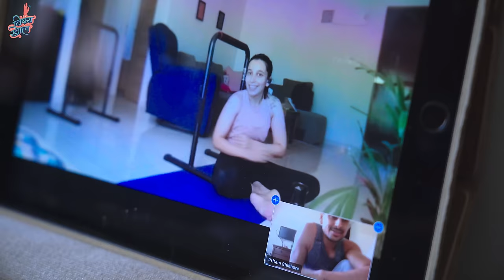Oddvata ft. Nupur Shikhare | Fitness Trainer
How to turn your passion into a profession? Then be it any field! In this new episode of Oddvata, watch Nupur Shikhare, a Celebrity Fitness Trainer, talk about his unique journey. From understanding what you're good at to actually making a mark in the industry, he explains it all.

Credit List -
Directed by- Omkar Jadhav
Assistant Director - Yash Bhujbal, Ameya Retharekar
Cinematography - Ajinkya Khadpekar
Sound – Manish Kamble
Editor - Anuja Bhandare
Production Head – Kedar Naidu
Programming Head - Ameya Retharekar
Creative Producer - Paula McGlynn
Social Media - Pooja Parab, Tanvi Kulkarni, Shreyas Keskar
Creatives - Prajakta Newalkar
Subtitles - Siddhi Jalgaonkar
Special Thanks – Preetam Shikhare, Ira Khan, Avanti Patel